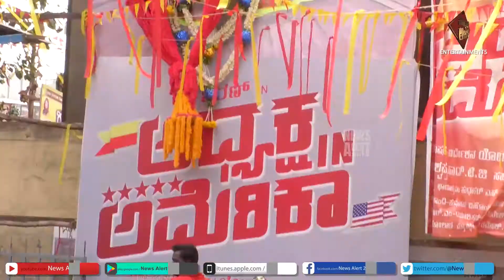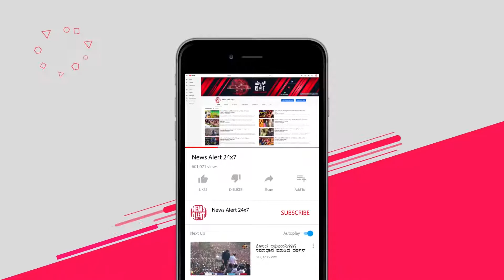ಶರಣ್ ಜೊತೆ ರಾಗಿಣಿ ಮೊದಲ ಪಯಣ| Sharan | Ragini | News Alert 24x7